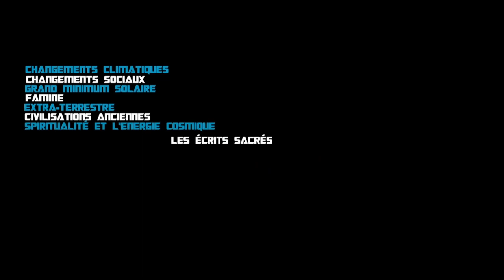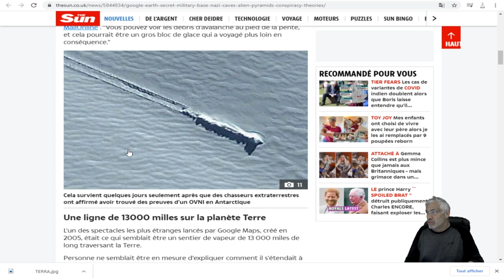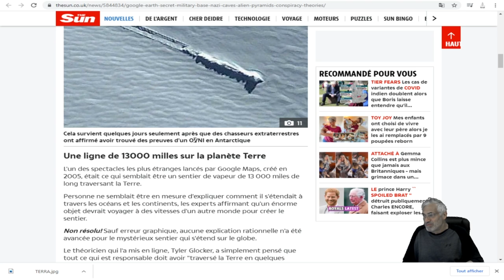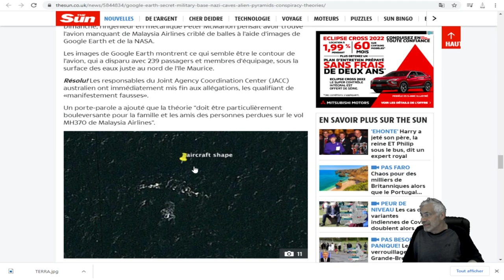ILS SE MANIFESTENT DE PLUS EN PLUS OVNIS VUS AU-DESSUS DE NAVIRES MILITAIRES AMÉRICAINS.